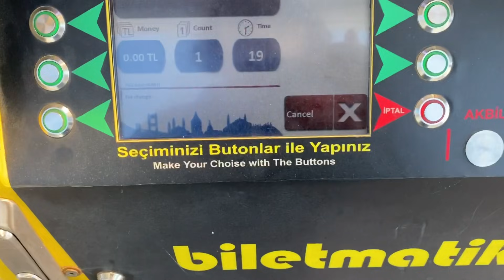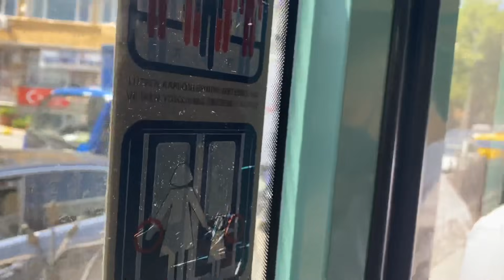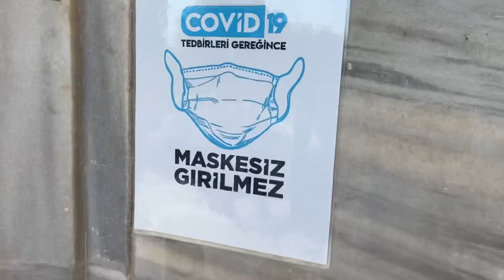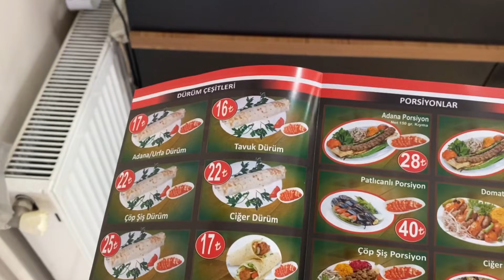اسعار تركيا 2021 ولعت نار | الحياة تعود الى اسطنبول الفاتح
الحياة تعود الى اسطنبول العشق مع جولة في منطقة الفاتح و معرفة اسعار تركيا ٢٠٢١ بعد الارتفاع الملحوظ فيها بعد كورونا